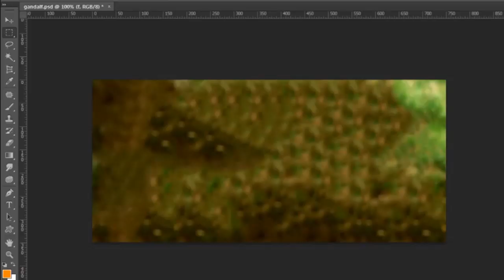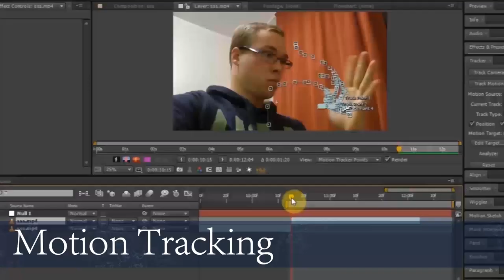Showreel - After Effects, Photoshop, Premiere Pro VFX - Mati Kase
Some of my works in 2014